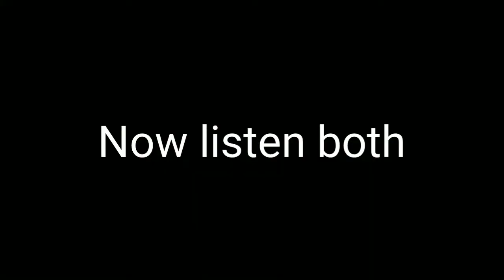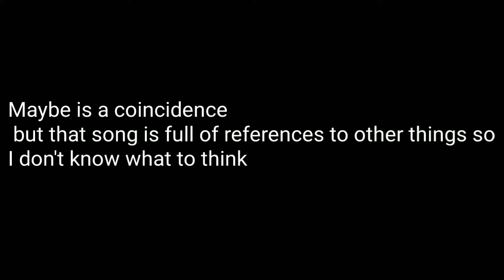Baby Blue Brother Sounds Like....